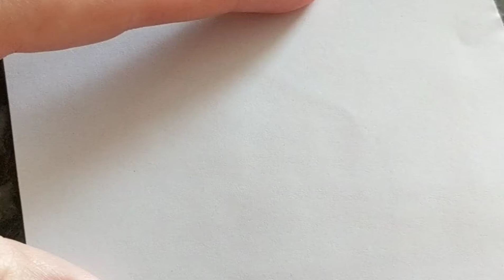Simone - modern calligraphy name